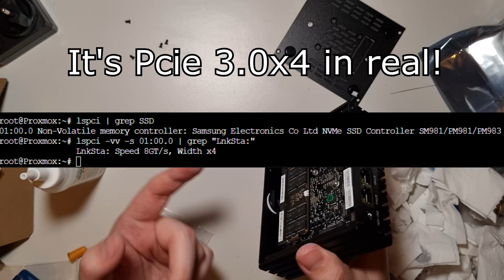Dream Homelab Proxmox MiniPC? CWWK Intel N100 2 port detailed overview and thermal paste replacement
0:00 Unboxing
0:35 Outside overview
1:15 Remainings of the box
3:14 Opening it up
4:00 Measuring case
5:01 Thermal Paste Replacement
11:43 CPU gap got fixed in this revision
12:01 Assembly and some specs
13:11 What to use It for/Upgrading/General Discuss
14:08 How about 32G memory?
15:55 How about 48/64G memory?
16:55 Cooling, pcie 3.0x4 lanes
17:34 2.5g ethernet ports and pfsense tips